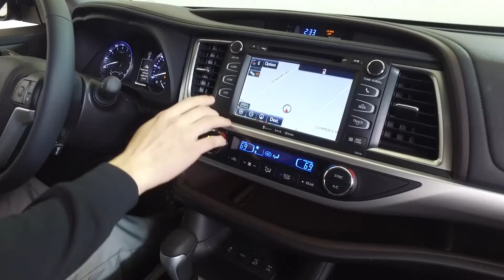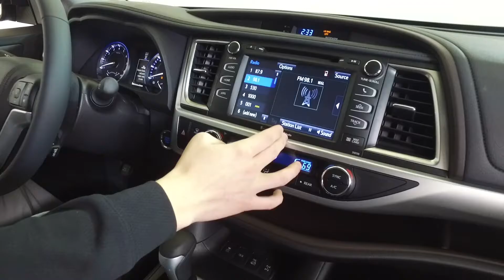Koch 33 Toyota 2016 Highlander XLE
Want to learn more about the 2016 Highlander XLE?